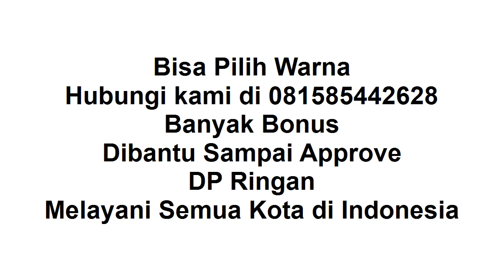New Ayla Surabaya DP Ringan Banyak Bonus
Assalamualaiakum , semoga masih semangat terus.

Ayla Kota: Surabaya
1. Ready Manual / Auto
2. DP Ringan
3. Banyak Pilihan Warna
4. Banyak Bonus
5. Bonus kaca film, anti karat,karpet, talang air
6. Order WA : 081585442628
7. Tahun 2021
8. Proses Mudah
9. Dibantu sampai disetujui
10. Promo Valentine